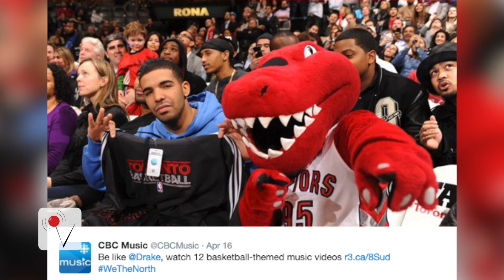Steph Curry Shoots Hoops at Drake's House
Golden State Warrior Sharpshooter Steph Curry confirmed longstanding rumors that he shot hoops at the canadian rapper's mansion. Veuer's Kevan Kenney (@kevankenney) has the details and more.